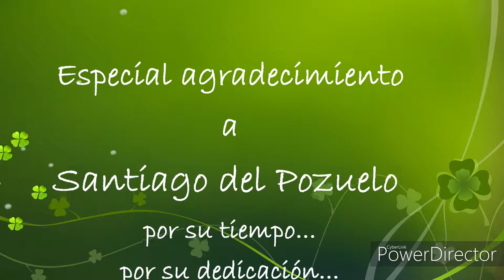Los tres herrerillos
Visitan el estanque tres herrerillos comunes...